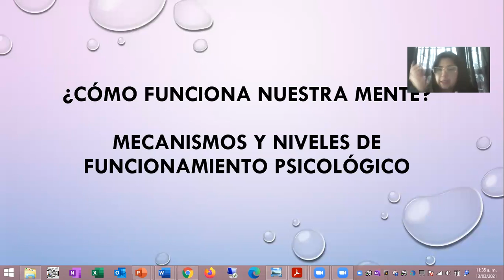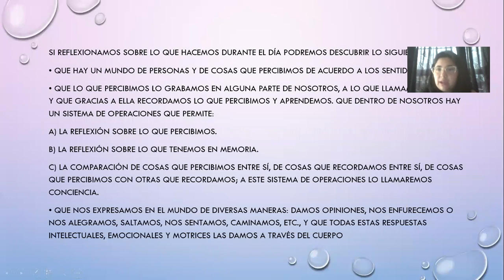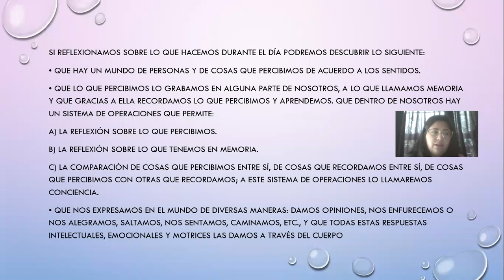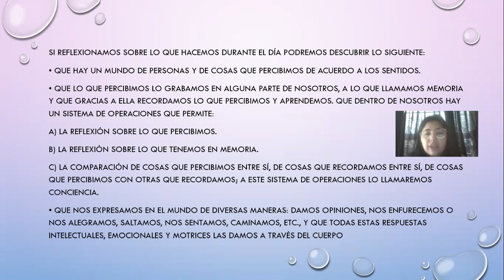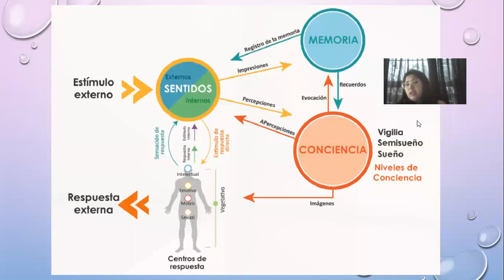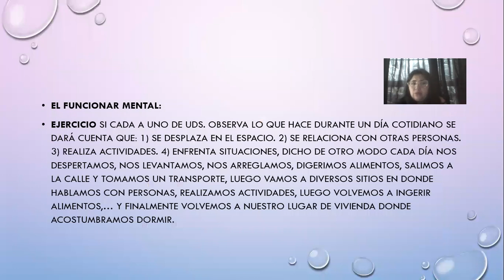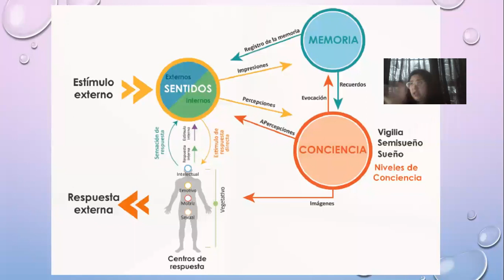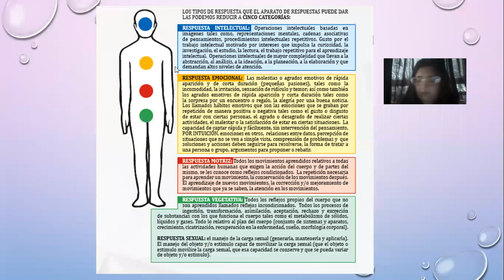clase 10° y 11° humanismos 12 y 13 de marzo del 2021